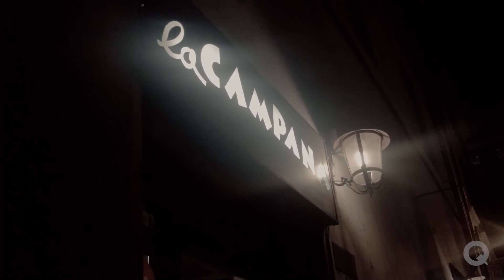这家500年的餐厅曾见证古罗马的辉煌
开在罗马古城遗迹中心的La Campana是一家拥有500年历史的餐厅，从1518年就已开业，因其家庭式的氛围和古画般的布置，获得很多当地人的喜爱和支持。餐厅不仅接待过很多历史名人，甚至出现在了歌德的小说中。Jenny一直坚持餐厅要经营罗马本地菜，并用本地做法烹饪美食。这里的苹果派最为出名，并多使用只有本地才有的食材“洋蓟”，是感受罗马料理的不二之选。